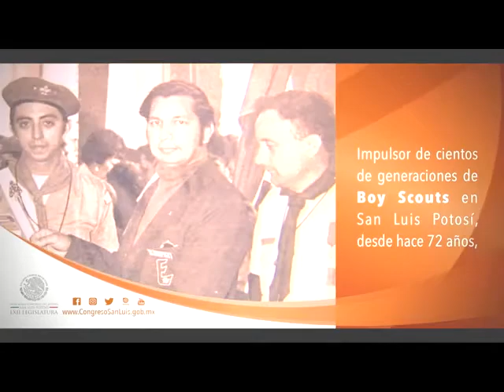Tamaz TV 17 Agosto 2021